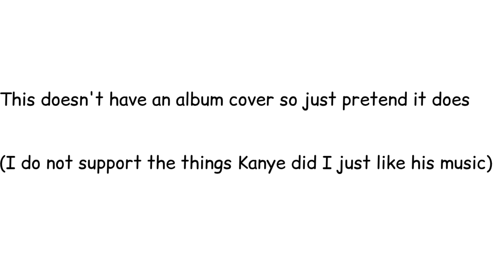Ultra Necrozma Theme (This is genuinely just bad)